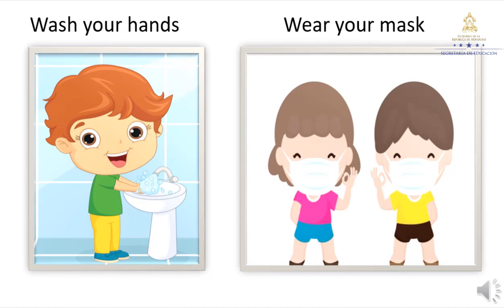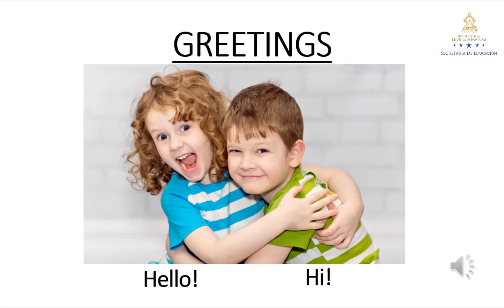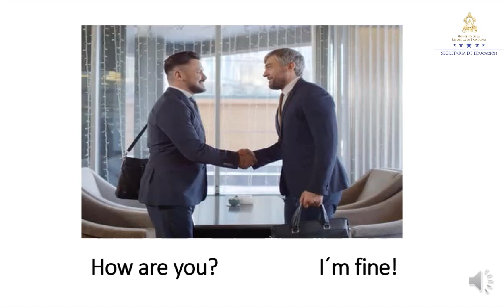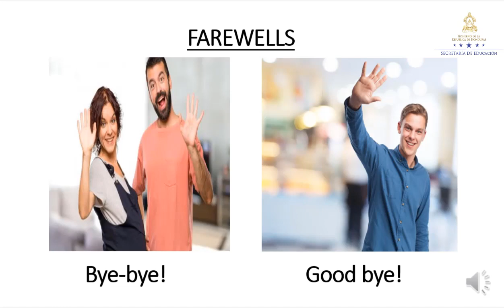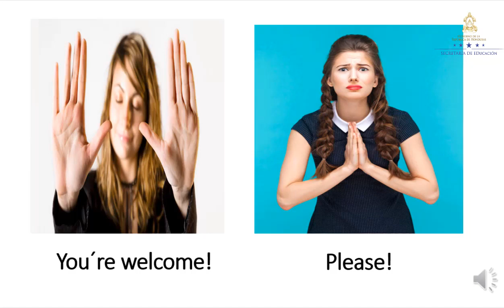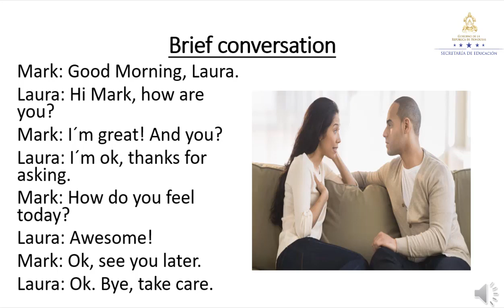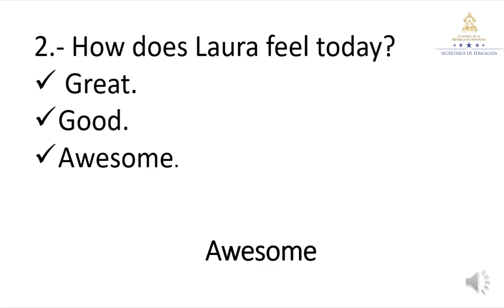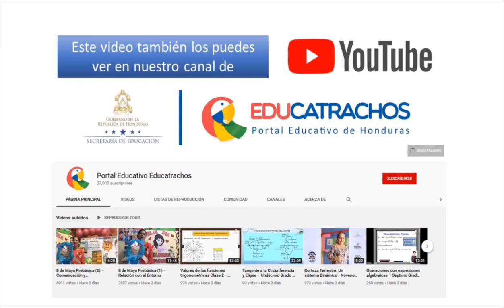Greetings, Farewells – Octavo Grado - Inglés